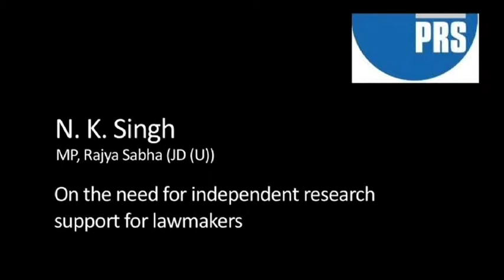N.K Singh: On the need for independent research support for lawmakers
PRS Legislative Research completes 5 years! To mark the occasion, policymakers and key experts speak on the stimulants and challenges to the legislative process